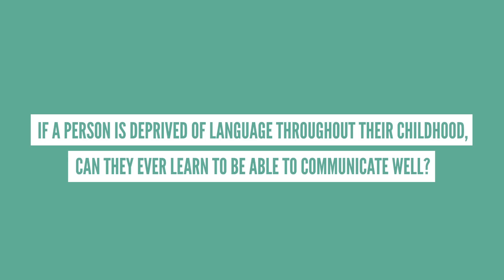What If You Were Never Taught Anything?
Education is essential, but what would happen if you never learned anything?